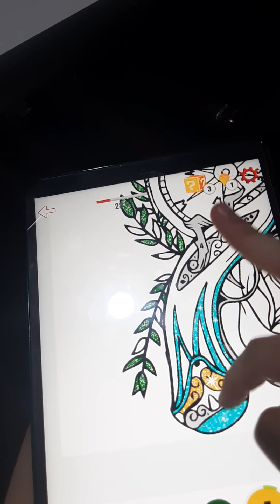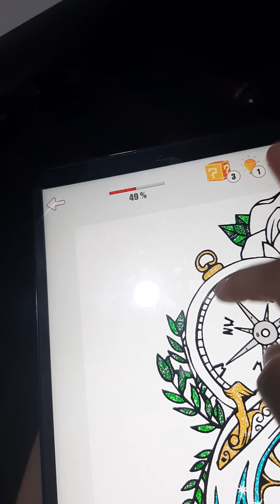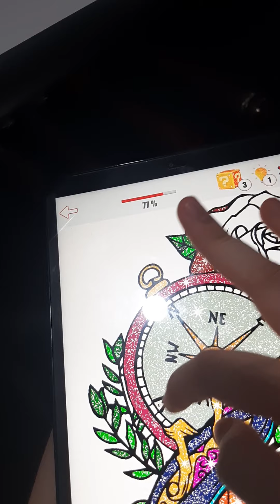Tattoo Color by Number Glitter Coloring Book 50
Tattoo Color by Number Glitter Coloring Book